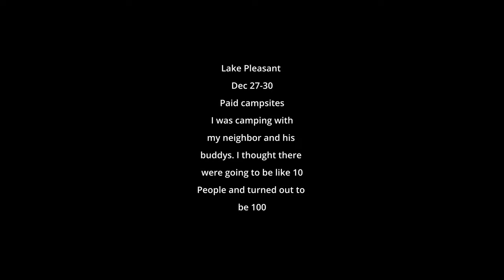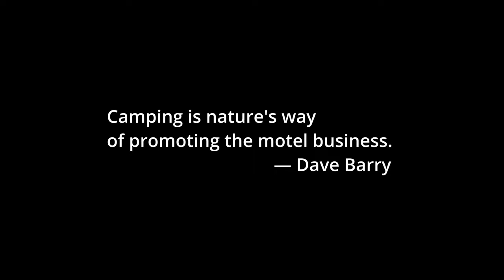LAKE PLEASANT CAMP GROUNDS - We Got Donkey'd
This is a vlog about our camping trip at Lake Pleasant over Christmas vacation. The weather was mild and we got donkey'd all in all it was an outrageous time.